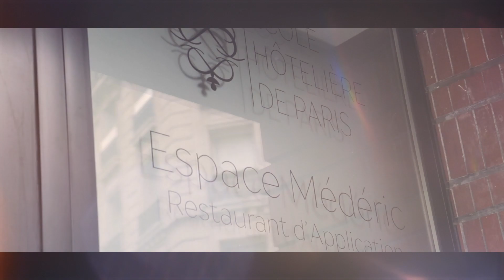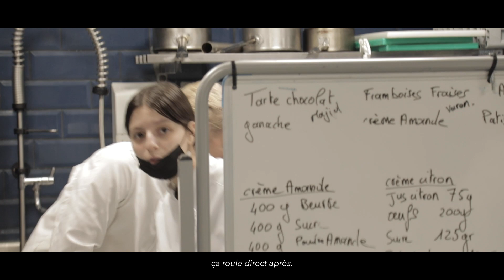Valrhona - Graines de Pâtissier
Graines de Pâtissier est un programme prépa-apprentissage qui permet à des jeunes de 16 à 25 ans de découvrir et valider l’envie de commencer un contrat d’apprentissage en pâtisserie.
Pour les employeurs, ce parcours leur permet de rencontrer les jeunes et les prendre en stage 2 ou 3 semaines avant de les embaucher en contrat.
Un partenariat gagnant-gagnant qui apporte une réponse au chômage des jeunes et aux difficultés de recrutement dans le secteur de la pâtisserie.
Envie d’en apprendre davantage sur le Fonds Solidaire Valrhona, découvrez notre playlist « Fonds Solidaire Valrhona »
Et sur nos comptes Instagram et LinkedIn